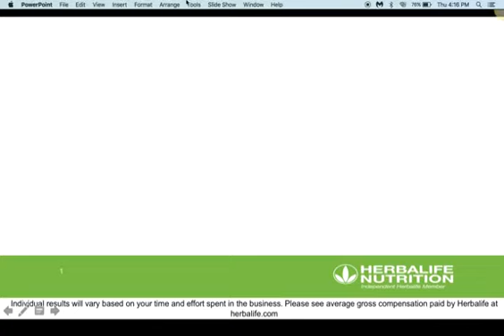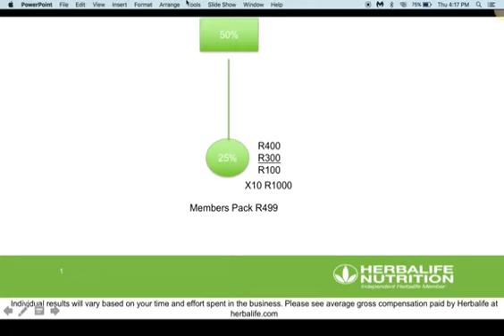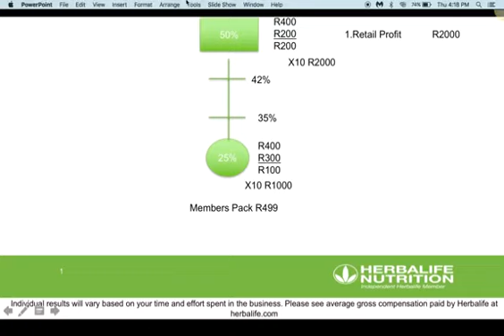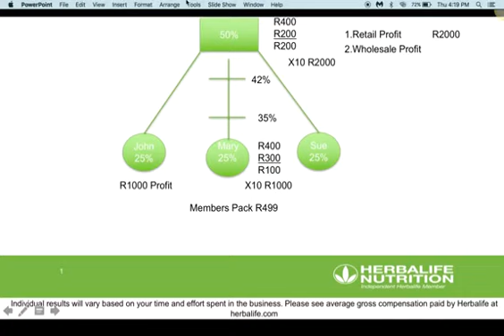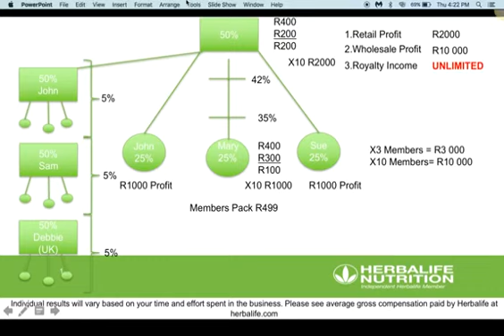Marketing Plan Video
Herbalife - Marketing Plan